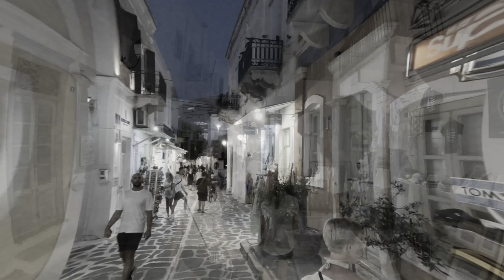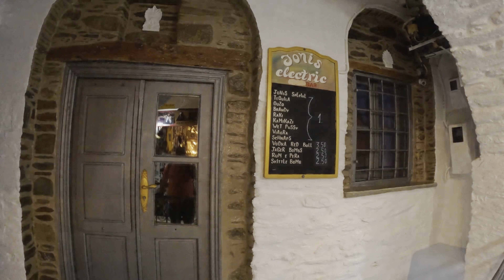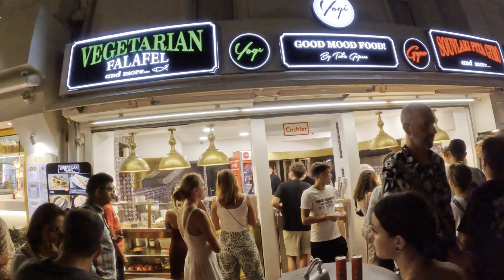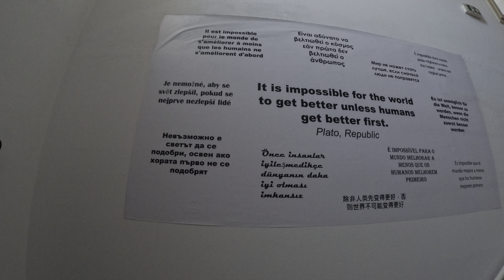Cyclades, Greece 2023 - 16 days on Naxos, Paros, Antiparos, Ios and Santorini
Hello everyone! This video will take you on a 16-day trip to the Cyclades, a beautiful archipelago in the Aegean Sea. We will visit five islands: Naxos, Paros, Antiparos, Ios and Santorini.

Naxos is the largest island in the Cyclades and is known for its beautiful beaches, rich history and culture. We will visit the city of Hora, the capital of Naxos, and Lefkes, old capital of the island.

Paros is another beautiful island in the Cyclades. It is famous for its white houses, blue domes and beautiful beaches. We will visit the town of Parikia, the capital of Paros, and Antiparos, a smaller island known for its caves and underground rivers.

Ios is an island known for its lively nightlife. We will visit the town of Chora, the capital of Ios, and Mylopotas, a beach known for its fun parties.

Santorini is one of the most popular islands in the Cyclades. It is famous for its white houses, blue domes and spectacular sunsets. We will visit Fira and Oia, cities famous for its beautiful views of the Aegean Sea and more.

These are just some of the things you can do in the Cyclades. I hope this video helps you plan your trip to this beautiful archipelago!

I hope this video helps you plan your trip to the Cyclades!

0:00 Intro - traveling
0:20 Santorini
1:09 Naxos
5:12 Paros
9:20 Antiparos
12:35 Ios
17:41 Back to Santorini

Pozdravljeni vsi skupaj! Ta video vas bo popeljal na 16-dnevno potovanje po Kikladih, čudovitem otočju v Egejskem morju. Obiskali bomo pet otokov: Naxos, Paros, Antiparos, Ios in Santorini.

Naxos je največji otok v Kikladih in je znan po čudovitih plažah, bogati zgodovini in kulturi. Obiskali bomo mesto Hora, glavno mesto Naxosa in Lefkes, staro prestolnico otoka.

Paros je še en čudovit otok v Kikladih. Znana je po belih hišah, modrih kupolah in čudovitih plažah. Obiskali bomo mesto Parikia, glavno mesto Parosa in Antiparos, manjši otok, znan po jamah in podzemnih rekah.

Ios je otok, znan po živahnem nočnem življenju. Obiskali bomo mesto Chora, glavno mesto Iosa in Mylopotas, plažo, znano po zabavnih zabavah.

Santorini je eden najbolj priljubljenih otokov v Kikladih. Znana je po belih hišah, modrih kupolah in spektakularnih sončnih zahodih. Obiskali bomo Firo in Oio, mesti, ki slovi po čudovitem razgledu na Egejsko morje in še več.

To je le nekaj stvari, ki jih lahko počnete na Kikladih. Upam, da vam bo ta video pomagal pri načrtovanju potovanja na to čudovito otočje!

Upam, da vam bo ta video pomagal pri načrtovanju potovanja na Kiklade!

Do you want to get Citizen of the World apparel or many other cool designs? Try here:

Song: Pierse - It Breaks My Heart